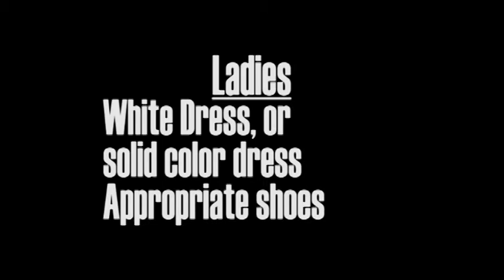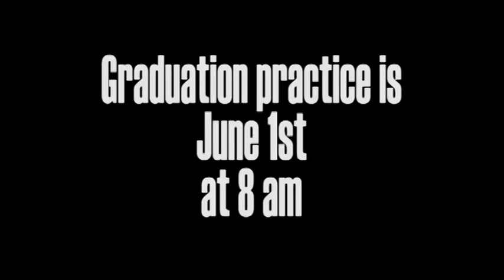WCHS 2015-2016: May 25th, 2016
Mr. Clawson's Beginning Radio/TV Class Presents: The May 25th, 2016 Edition of Warrior TV News.